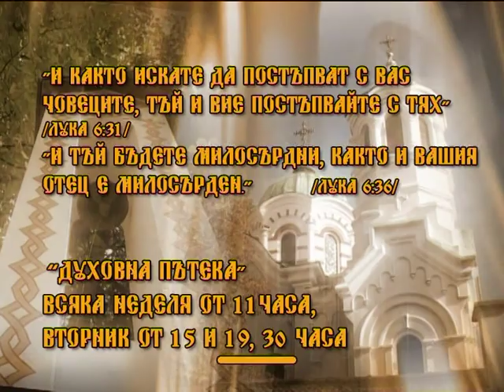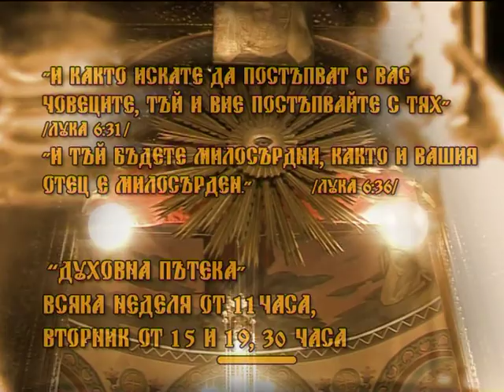"Снимка за спомен" - Чавдар Златев